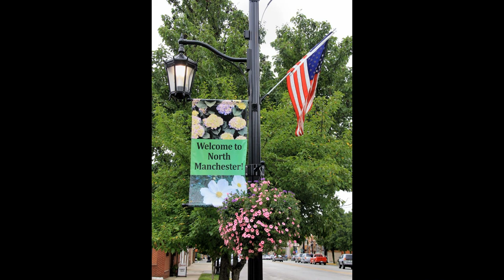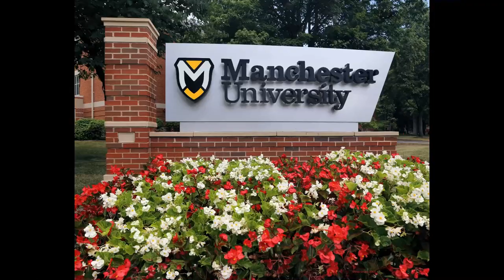North Manchester, Indiana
North Manchester is located in Northeast Indiana.  It is in the northeast corner of Wabash County.  The town has about 6,000 people and is home to Manchester University.  Photography by Steve Olsen.